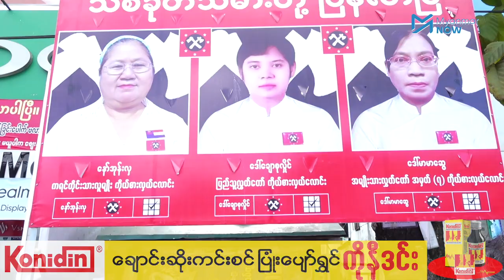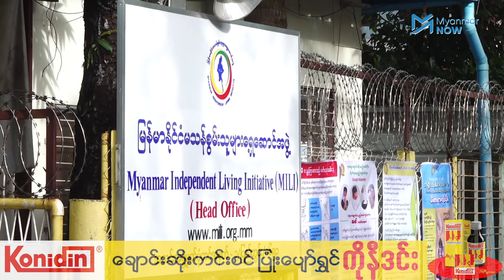မြန်မာနိုင်ရဲ့ ပထမဆုံးမသန်စွမ်းအမျိုးသမီး ကိုယ်စားလှယ်လောင်း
မြန်မာနိုင်ငံရွေးကောက်ပွဲသမိုင်းတွင် ပထမဆုံးနှင့် တစ်ဦးတည်းသော ရွေးကောက်ပွဲဝင် မသန်စွမ်း အမျိုးသမီးကိုယ်စားလှယ်လောင်း မချောစုလှိုင်သည် ပြည်သူ့လွှတ်တော်နေရာအတွက် မြောက်ဥက္ကလာပမြို့နယ်မှ ဝင်ရောက်အရွေးချယ်ခံမည်ဖြစ်သည်။

‌၂၀၁၄ ခုနှစ် သန်းခေါင်စာရင်းအရ မြန်မာနိုင်ငံတွင် မသန်စွမ်းသူဦးရေ ၂ ဒသမ ၃ သန်းရှိပြီး တစ်နိုင်ငံလုံး လူဦးရေ၏ ၄ ဒသမ ၆ ရာခိုင်နုန်းရှိကာ မသန်စွမ်းသူများအခွင့်အရေး ဥပဒေကို ၂၀၁၅ ခုနှစ်တွင် ပြဌာန်းခဲ့သော်လည်း ဥပဒေပါအခွင့်အရေးများ ရရှိမှုမှာမူ လက်တွေ့တွင် ကွာဟချက်ကြီးမားနေဆဲ ဖြစ်ပါသည်။